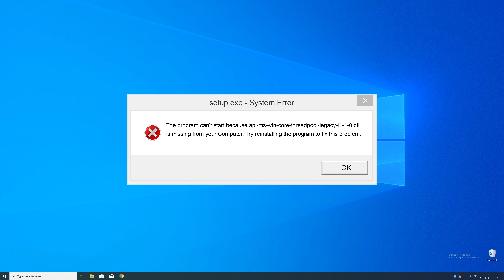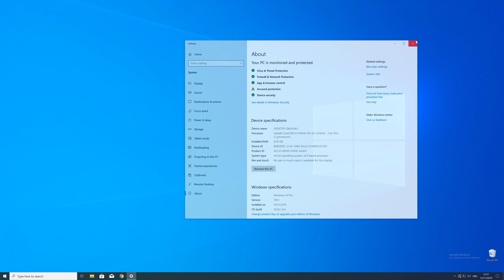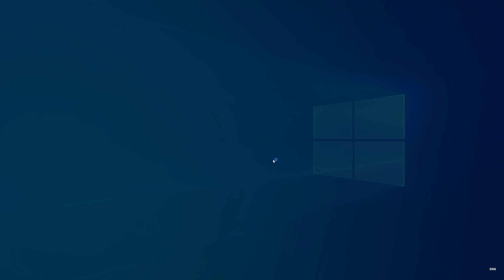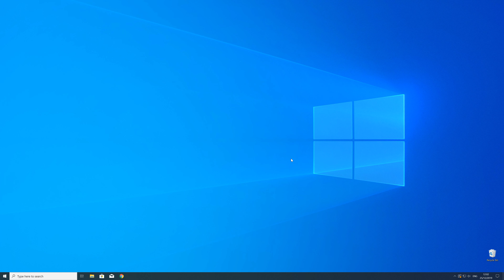api-ms-win-core-threadpool-legacy-l1-1-0.dll Missing Error on Windows | 2020 | Fix #2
You're trying to open a Game like PUBG or a Program like Skype and an Error message saying 'api-ms-win-core-threadpool-legacy-l1-1-0.dll is missing from your computer' pops up?

- - Steps - -
Download the file according to your system:
     - 32-Bit - 32-Bit File
     - 64-Bit - 64 Bit File

- Execute the file, Follow the Installation Steps.